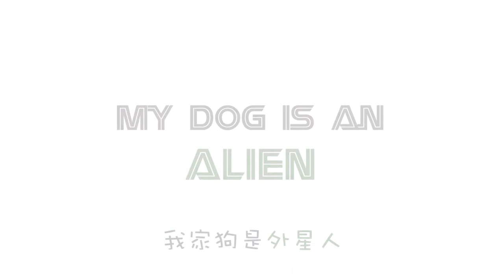Trailer - My Dog Is An Alien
Trailer of Rice's new web series "My Dog Is An Alien".
All dogs on earth are aliens! They are watching us!